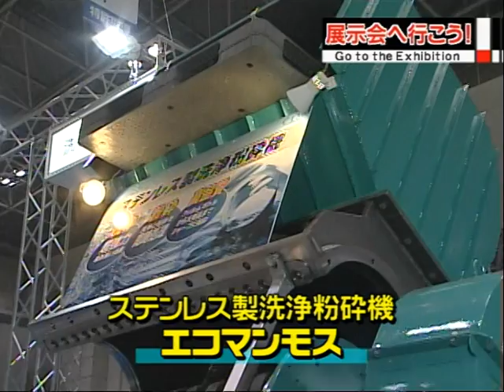大型粉砕機 エコマンモス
パレット、自動車バンパー、ビールのコンテナ等、大型成形品を原形のまま懐の深い形状のローターで大量粉砕します。
日本シーム株式会社
〒334-0054　埼玉県川口市安行北谷665